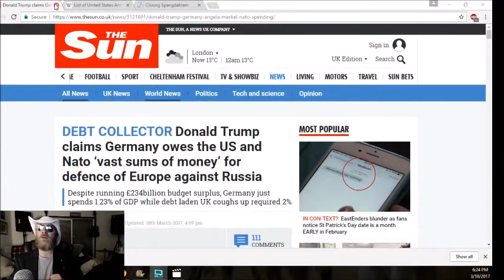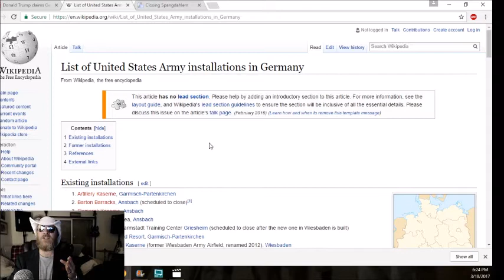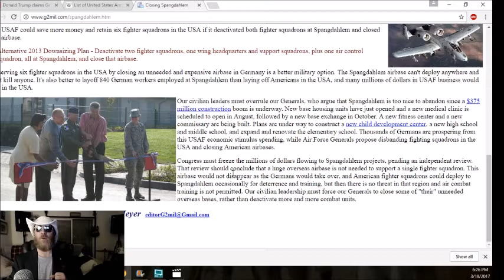Germany has to pay like the UK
Germany wanted control over Europe. It looks like they are getting it. With american Might and British Pounds.